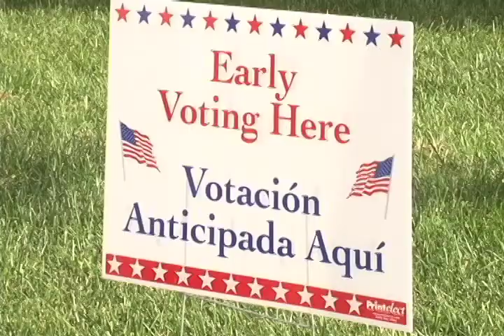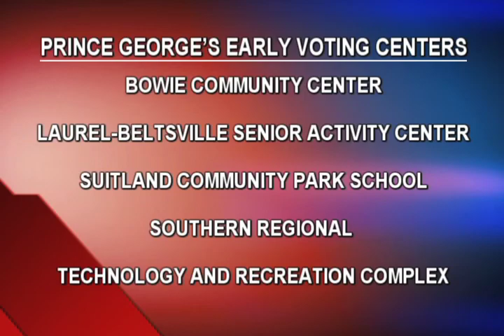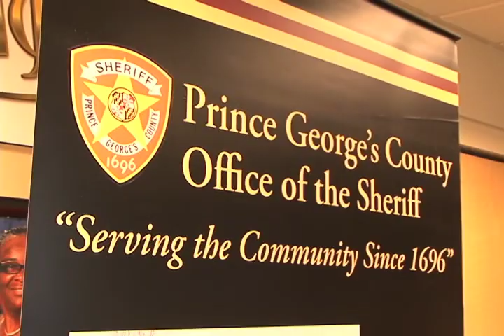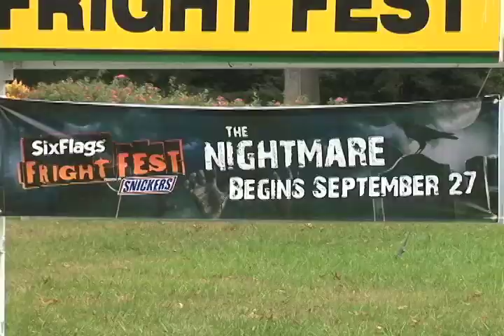CTV News 10/23/14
Tonight's Top Stories: A Prince George's County sheriff's deputy fatally shoots a man, after responding to a domestic disturbance call at a home in Suitland.  Also, Maryland polls open for early voting.